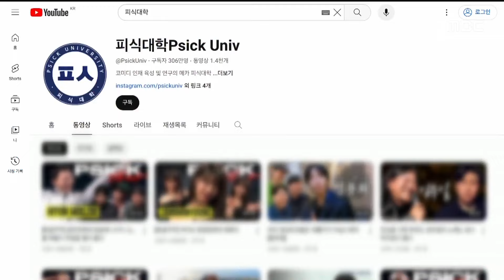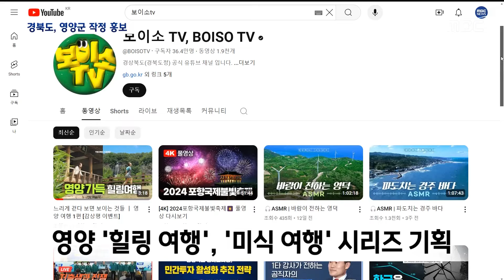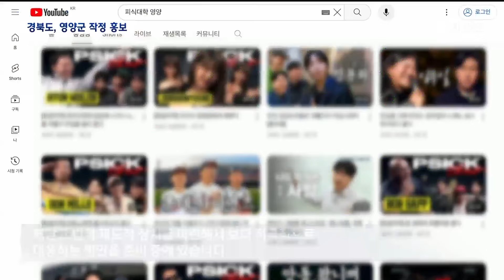'지역 비하' 아픔 겪은 영양, 경상북도 작정 홍보.. "느림의 미학이 있는 곳" (2024.06.17/뉴스데스크/안동MBC)